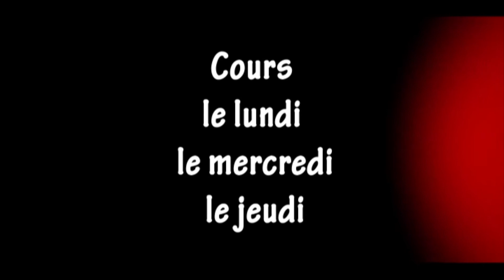Ecole Paris Marais Classes d'interprétation Débutant Moyen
Ecole Paris Marais (Formation de l'acteur) - Formation d'acteur debutant-moyen - Paris 4 & 12 au THEATRE ESPACE MARAIS et à l'ESPACE BAUCHAT.
Formation d'acteur niveau débutant-moyen et moyen-avancé - PARIS 4 & PARIS 12 - ECOLE PARIS MARAIS au THEATRE ESPACE MARAIS et à l'ESPACE BAUCHAT.

L'école Paris Marais propose, un cours d'essai à des élèves, de niveau débutant ou moyen ou avancé, désirant s'initier ou se perfectionner dans :
travail du jeu de l'acteur, interprétation de scènes (théâtre, café théâtre, boulevard ou cinéma), développement personnel et épanouissement de soi et de son originalité, découverte et développement de son imaginaire et de sa créativité.

Professeur : Marie Burvingt, comédienne, metteur en scène et co directrice de la compagnie Michel B, résidente au Théâtre Espace Marais.
Karim Aichouchen, comédien, metteur en scène et réalisateur.
Joëlle SERANNE, comédienne et metteur en scène.

Avec Evaluation en decembre, audtion en avril et spectacles sur la scène du Théâtre Espace marais fin juin.

FLASH SPECIAL L'Ecole Paris Marais a deux espaces de formation : THEATRE ESPACE MARAIS, 22 rue beautreillis (métro Bastille, st Paul, Sully morland) et L'Espace Bauchat, 22 rue du sergent Bauchat (métro : Nation, montgallet, picpus), à 15' du THEATRE ESPACE MARAIS.

Cours de théâtre niveau débutant-moyen et moyen-avancé
Les cours ont lieu : tous les Lundi à 19H, mercredi à 19H et 21H et le jeudi à 21H.

Cours d'essai (sur rendez vous) et inscription pour la saison.
Places limitées à 15 élèves acteurs.
inscription obligatoire,: 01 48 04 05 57
Ecole Paris Marais (au sein du théâtre Espace Marais)
22 rue Beautreillis 75004 Paris